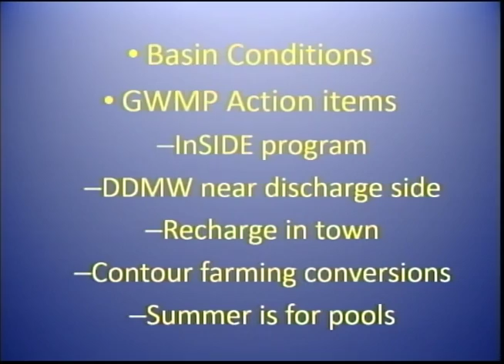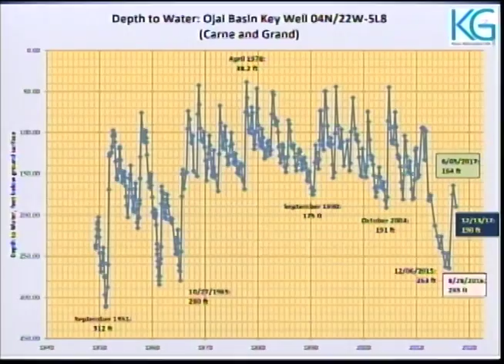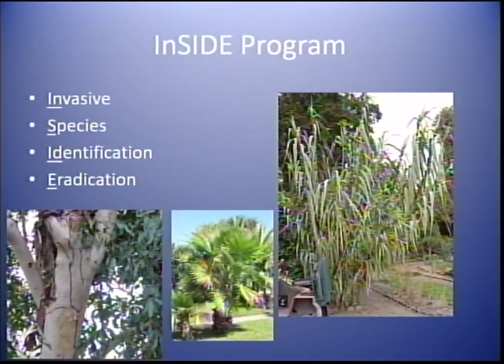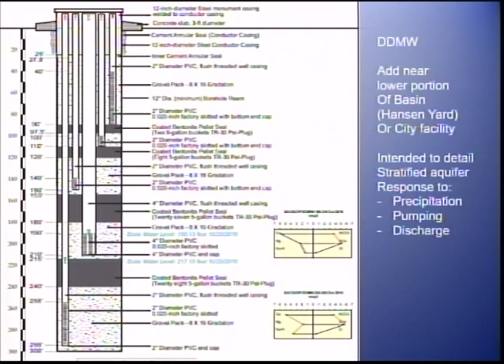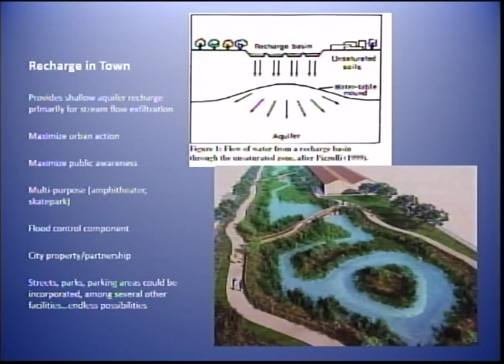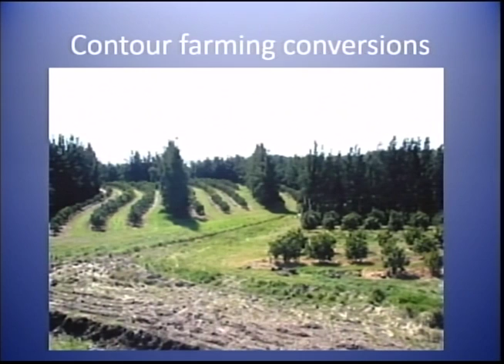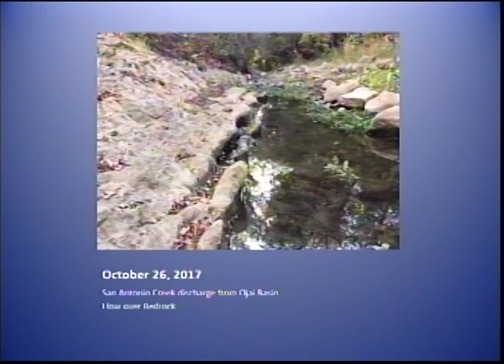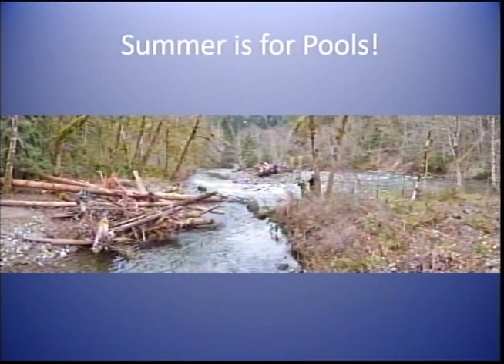January 25, 2018 OBGMA Meeting